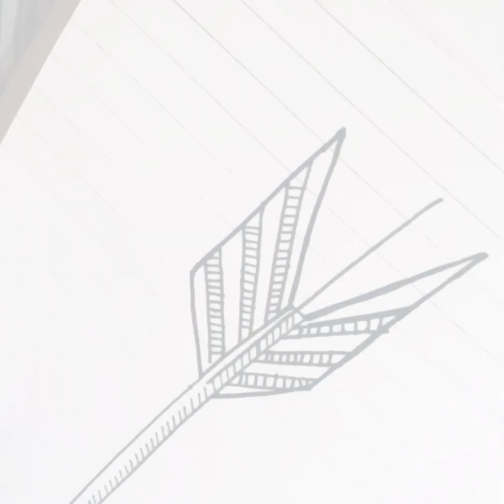Mountain sketch 🌄 | Quick art for beginners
How to draw Arrow Mountain tutorial.